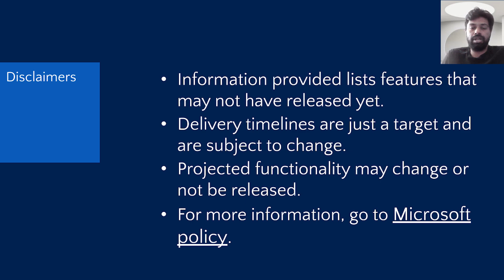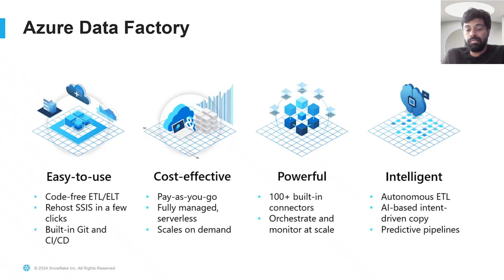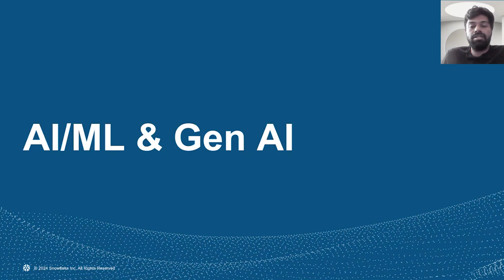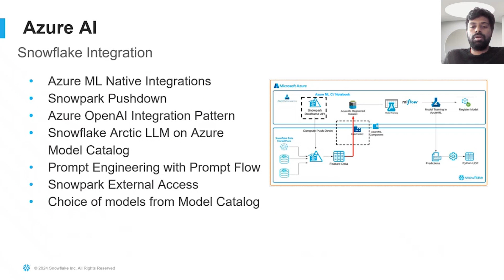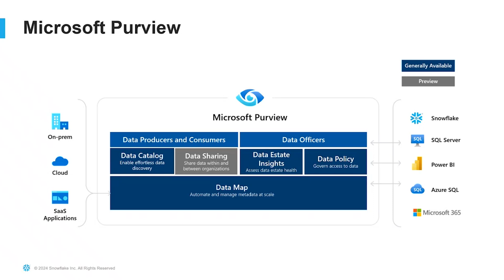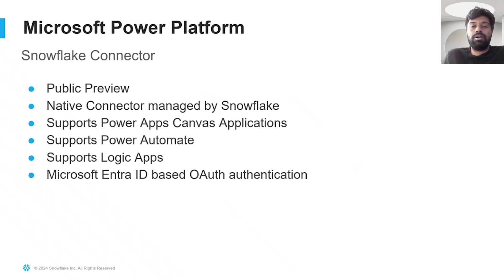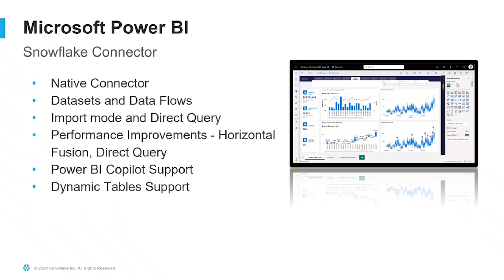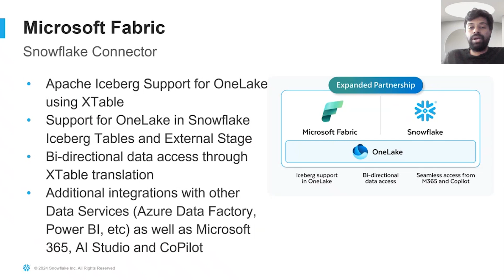What's New with Microsoft and Snowflake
Shankar Narayanan SGS, Principal Architect at Microsoft and Snowflake Data Superhero, talks about the latest innovations from Microsoft and Snowflake. He delves into the architecture of Snowflake on Azure and discusses how customers are integrating Microsoft Cloud’s leading offerings with Snowflake for the most comprehensive data stack to put  data to work, run analytics, and build AI applications.